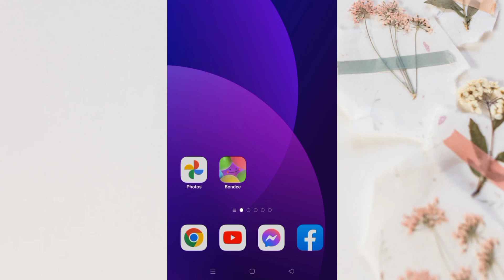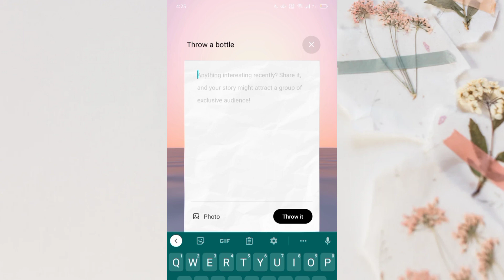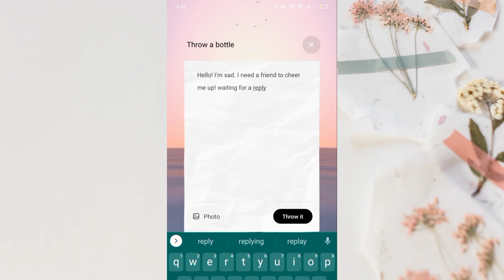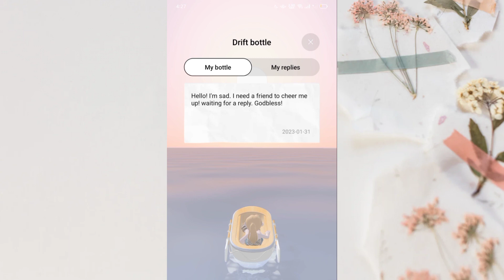Bondee! Sail and send a message in a bottle | Bondee Tutorial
Drift a bottle! Send a message.

Send a message in a bottle in bondee